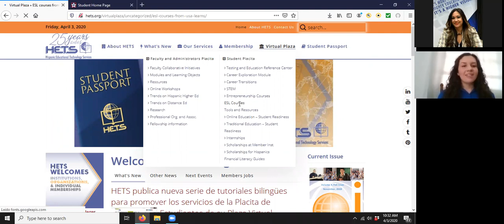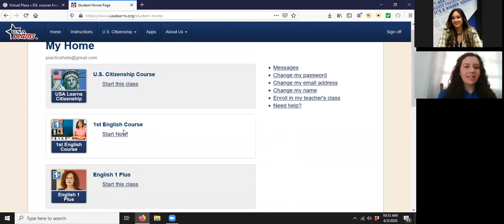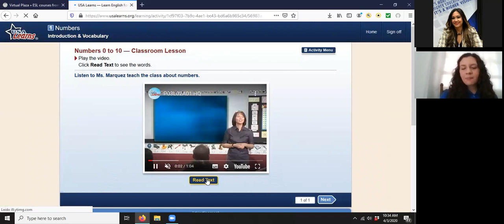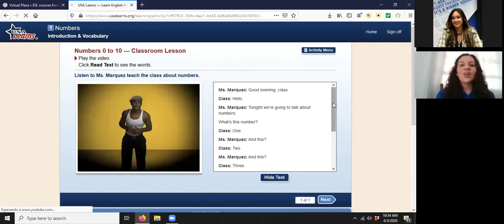Tutorial (Español) ESL Courses por Embajadora UPR Abril 2020